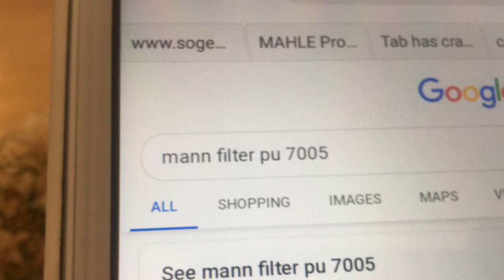Diesel Fuel Filter change Fiat Ducato